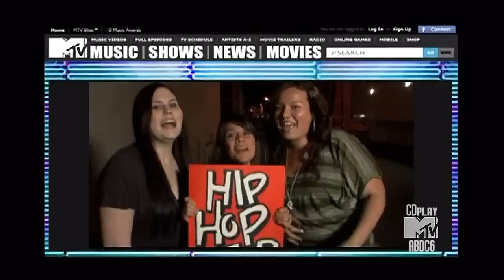ABDC 6 - Phunk Phenomenon - Week 6 - Eenie Meenie - Justin Bieber Challenge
This video is copyrighted by MTV.